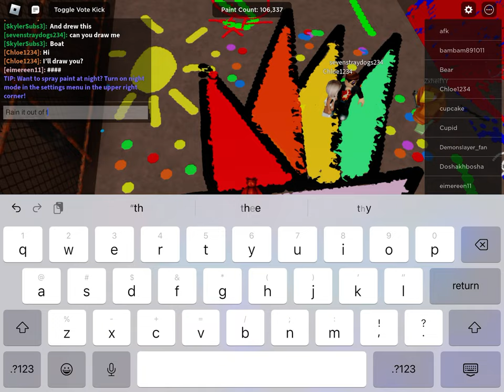Rate my boat please